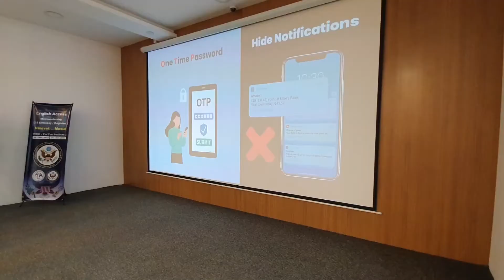intensive courses (3rd day) in Mosul and Nineveh 2022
‫#‏معهد_فوريو‬